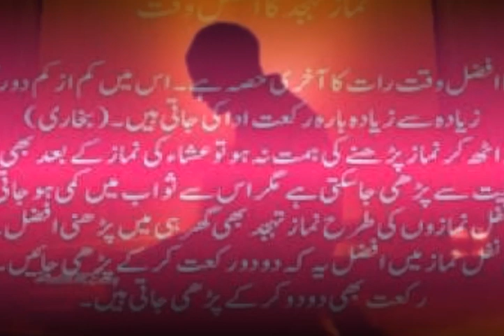Tahajjud kitni rakat per sakty hain\ Tahajjud ka time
tahajjud ki rakat or waqt complete bayan.